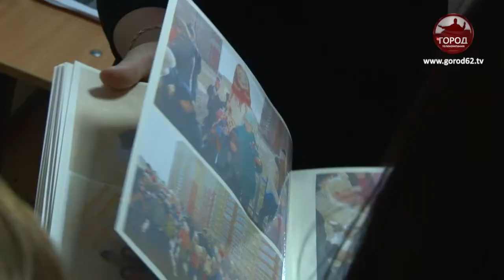ДОРОГА В ШКОЛУ